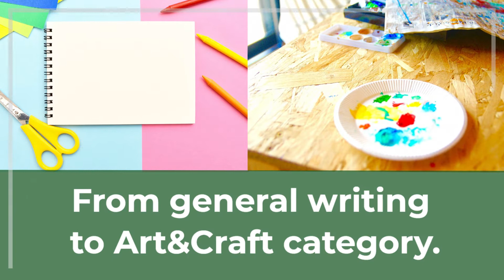Artline Supreme Brush Marker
Artline Supreme Brush marker is brush marker in Supreme range.
This brush type nib will let you have both wide and fine lines to be drawn as you wish.

Shachihata Inc., JAPAN